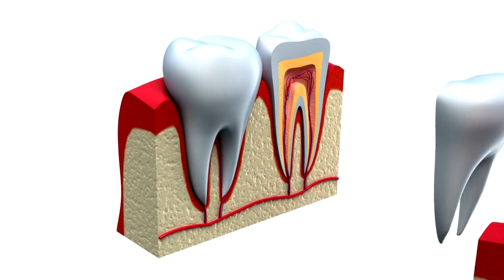Does whitening toothpaste work? - Medical Myths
Have you ever wonder if whitening toothpaste does actually work?

First of all it is normal that your teeth become increasingly yellow, as this is part of our normal aging process. Over time your tooth enamel breaks down (which is white) and the underlying dentin (the bone in your teeth) thickens, which is yellow. This process can be further accelerated by dental plaque and damage to the enamel.

Now to make your teeth whiter there are two main options.
- You could make the underlying dentin more white. This can be done by bleaching your teeth with hydrogen peroxide.
- The other option is aimed at reducing dental plaque with fluoride. And by making your teeth enamel more white with an abrasive effect. Sanding it down. This is done by toothpaste brands all over the world with whitening toothpaste. However the actual effect is minimal.

So can whitening toothpaste actually whiten your teeth? It can but the effect is minimal.

- Roel: Supporter

Literature:
1: T. J. Salinas. (2019). Does whitening toothpaste actually whiten teeth? Mayoclinic.
2: M. Friedman. (2019). How do whitening toothpastes work? WebMD.
3: Elferink T. Verhoeff R. (2020). Kusje erop: De waarheid achter 70 gezondheidsmythes. A. W. Bruna Uitgevers.

1. Verified Picasso, Fish Room

Books I used In Medical School:
Lehninger Principles of Biochemistry Seventh Edition,
Guyton and Hall Textbook of Medical Physiology 14th Edition,
Human Anatomy & Physiology (12th Edition),
Atlas of Human Anatomy (Netter Basic Science),